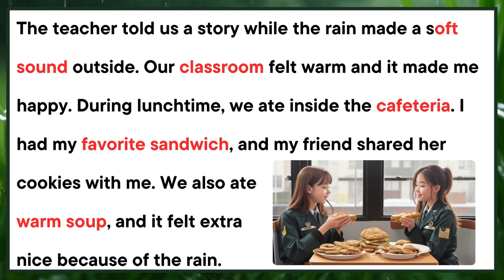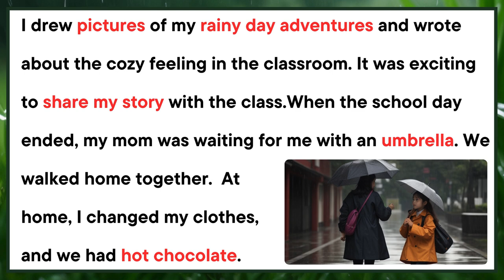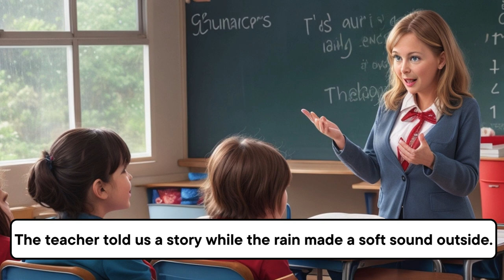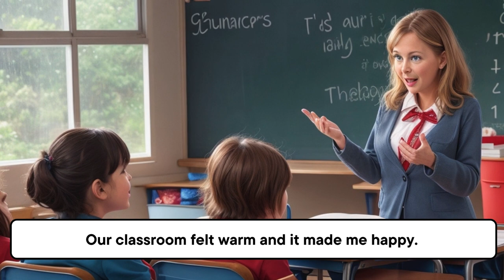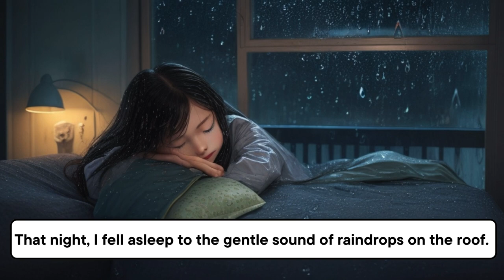A Rainy Day at School | Improve Your English | English Speaking And Listening Practice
If you're on a journey to master English, you've come to the right place. Here, we're dedicated to helping you become a confident and articulate English speaker. Today's Topic is "A Rainy Day At School". Listen And Practice each Sentence.
Our channel can help you with:
•Grammar Mastery
•Vocabulary Expansion
•Fluent Speaking
•Effective Writing

learn english
english speaking
speak english
english lesson
rainy day
rainy day at school